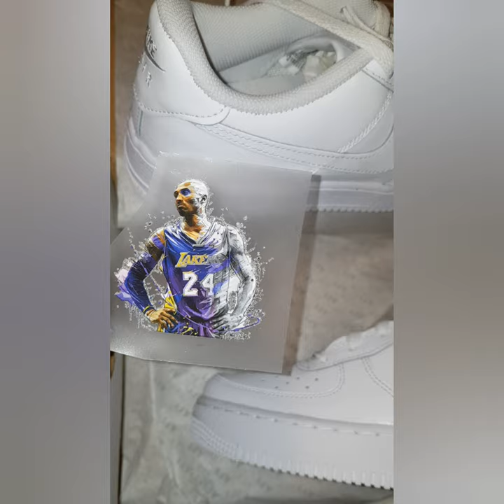KOBE24 IRON HEAT TRANSFER VINYL FOR NIKE AIRFORCE 1 CUSTOM SNEAKERS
NIKE AIR FORCE 1 CUSTOM 💧
Just a clip to show you the sample of these Beads custom shoes one of our latest styles.

☑️These are best seller custom beads sneakers by KENDYKICKS LONDON.

A Softer Cushioning System and fully obsessing the beads—finding the right size, shape and feel to deliver a soft, comfortable ride.
Every time you take a step—or stride—1000+ beads shape around your foot to provide personalized cushioning and support, before responsively bouncing back to propel you foward.

Absorbs the Impact that soft ride —it helps your whole body feel good. our canybeads cushioning system offers 14% better impact absorption when compared to some of most trusted shoes.

Custom Beads are very unique and done professionally on each sole of each shoe.
Soft boost sneaker insole Shock absorbing comfort footbed air permeable